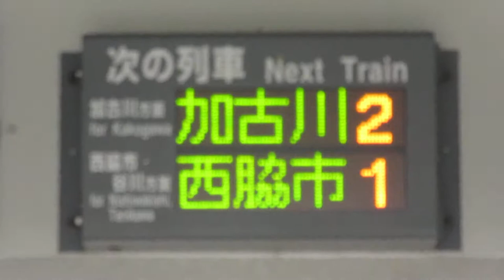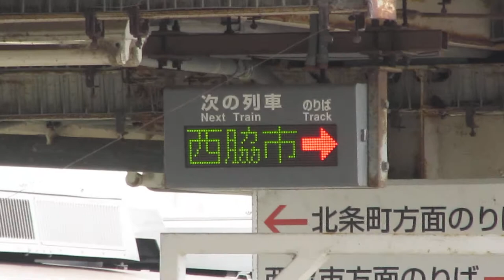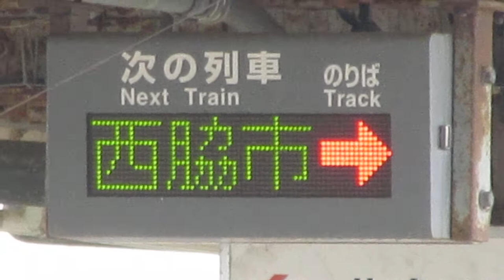JR西日本 粟生駅 改札口・ホーム 発車標(LED電光掲示板)